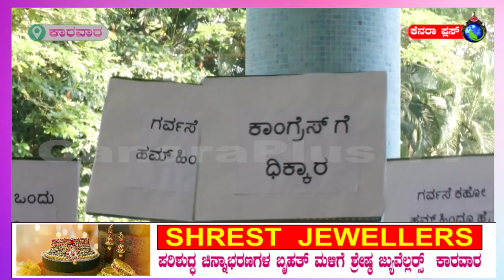canara plus news 9-11-22